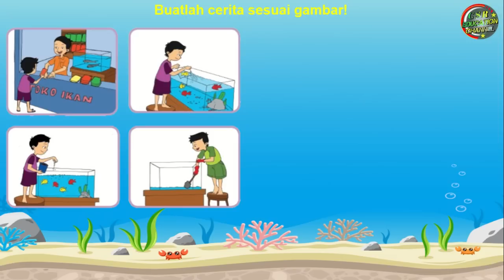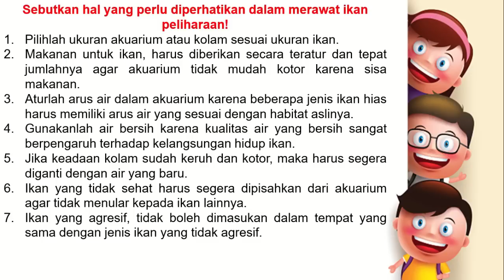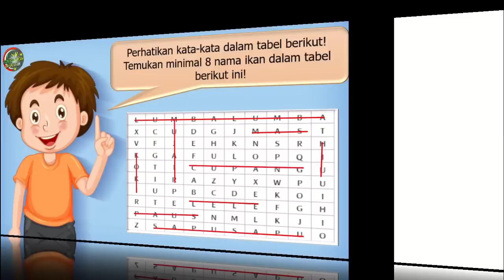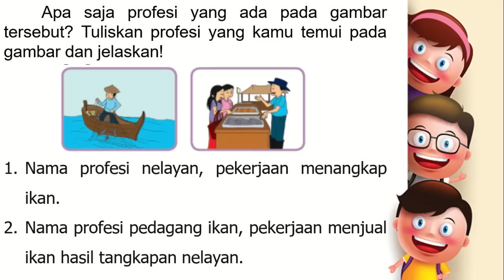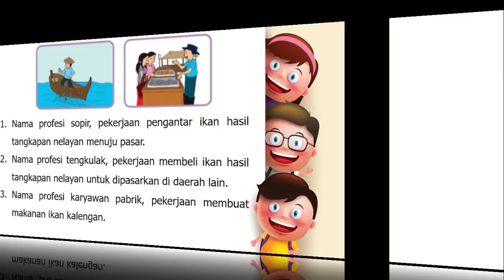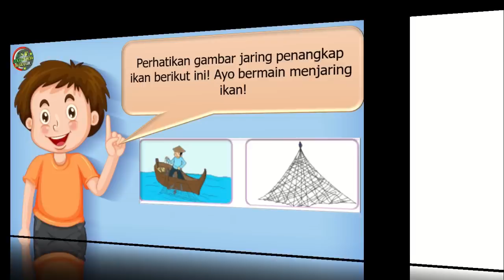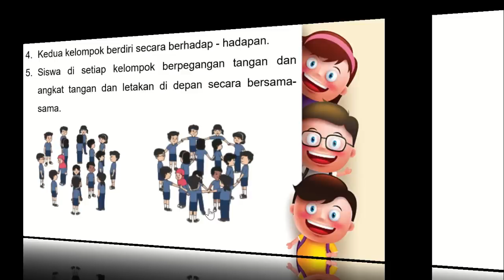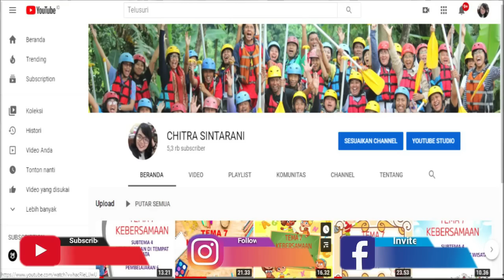Kelas 3 Tematik : Tema 2 Subtema 4 Pembelajaran 4 (Menyayangi Tumbuhan dan Hewan)